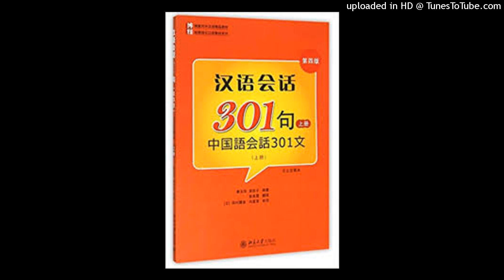301-L9-句子听写